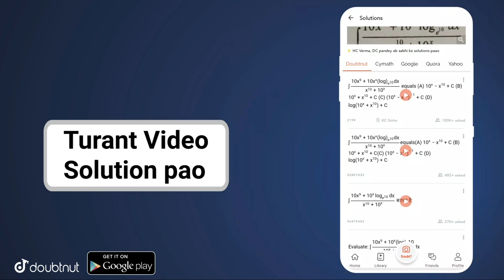OB29 UPDATE | Ob29 Update Kab Aayega | Free Fire New Update Kab Aayega | Free Fire Ob 29 Update Date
More Features :
1) Saari important books milengi solved video solutions ke saath
2) Previous year papers, Important PDFs, Question Bank
3) Crash Course, Mock Tests, Quiz
4) India's biggest student's community
& much more

3 Crore se zyada bachho ka bharosa!!"

TARGET 🎯🎯 ( 150K YOUTUBE FAMILY) 💀💀

💧My Device : SAMSUNG A50 ( 4gb, 64gb)
💧Ff Name : ʙᴏᴛ ɢᴀᴍᴇʀ×͜×
💧Country : India
💧Guild : Last Bencher#

      💀❌⚡ REAL TIPS AND TRICKS 👽🔥⚙

free fire new gold royale bundle in india
new gold royale free fire india
new gold royale after update
ob29 update
free fire new update ob 29
ob 29 new update free fire
ob 29 update date free fire
ob29 update free fire
ob29 update